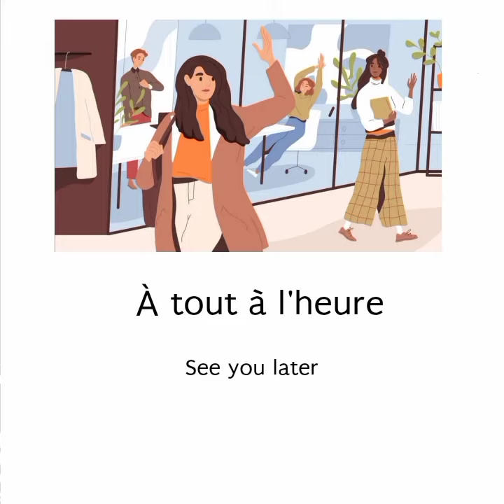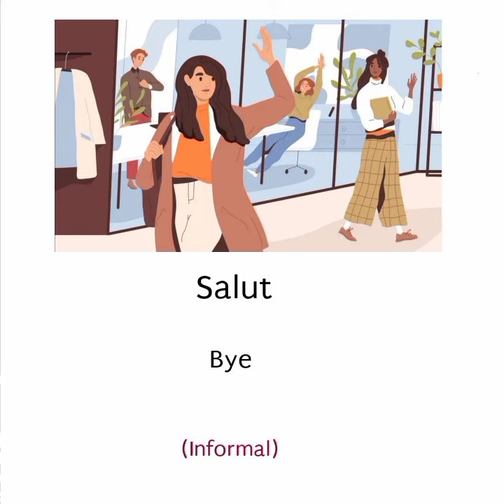How to say "Hello" and "Goodbye" in French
Learn French